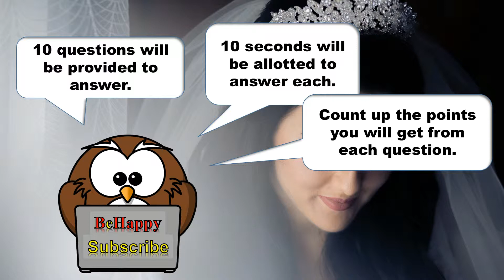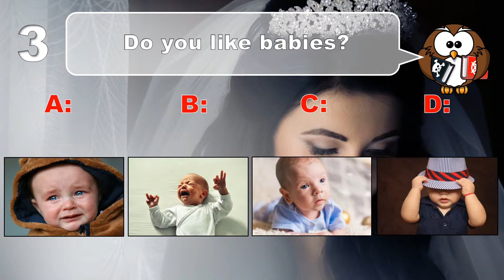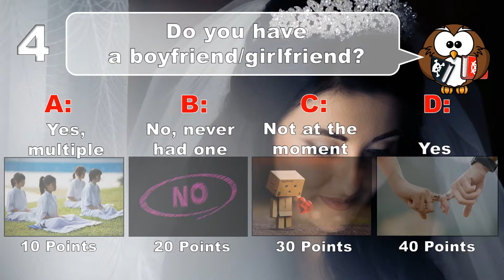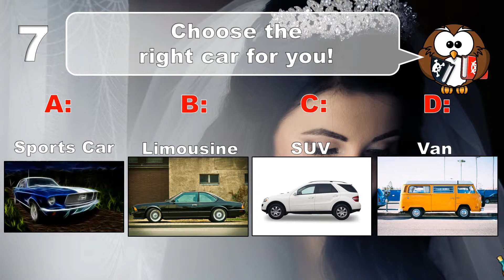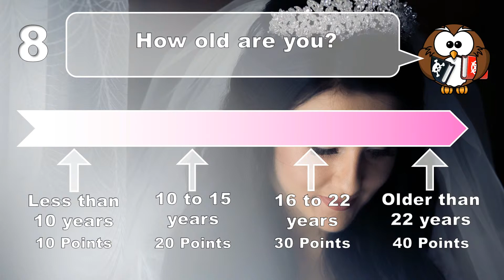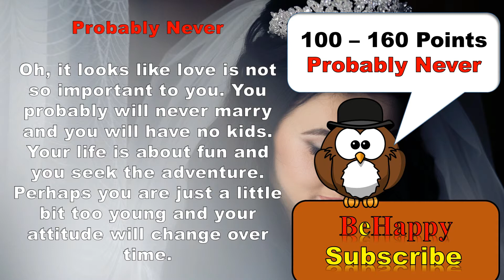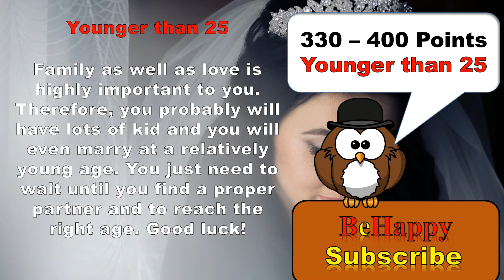✔ Will You Marry Soon? - Love Test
will you marry soon? who will you marry? will you have kids? are you in love? lets find out.

Hello Everyone,

welcome to BeHappy - AlphaQuiz. On this channel we Focus in a variaty of tests and quizzes. We have personality tests love tests and iq tests as well as funny tests knowledge tests mind games and mind tests. We also want you to learn more about yourself.

BeHappy - AlphaQuiz